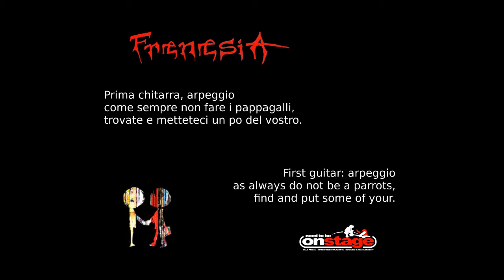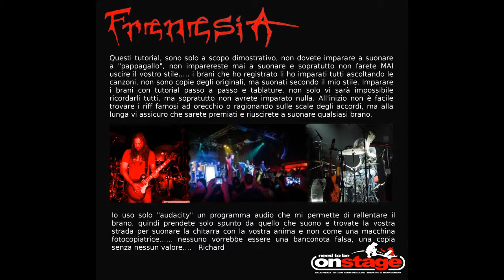Frenesia "Creep" Radiohead - lesson guitar/bass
Radiohead rock band inglese. Creep fa parte del loro album di debutto Pablo Honey (1993). Il tempo passa ed anche se il testo e la melodia sono tristi, secondo me è una delle canzoni da mettere nella top 50 di tutti i tempi.